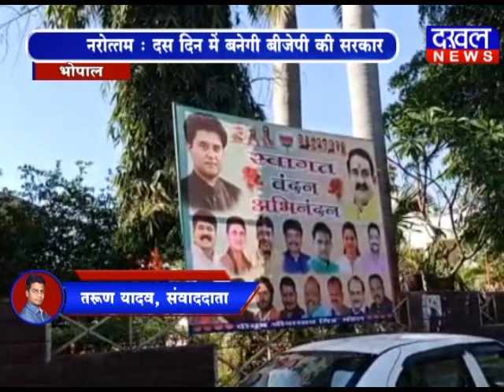दस दिन में बीजेपी सरकार Narottam_Mishra Kamalanath Bjp_Government_2020 Sarkar DAKHAL NEWS//